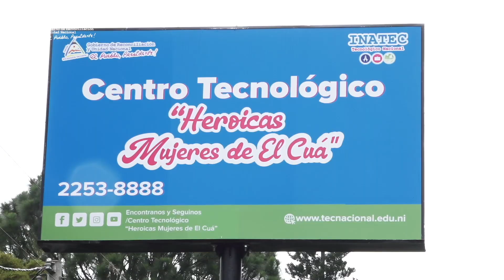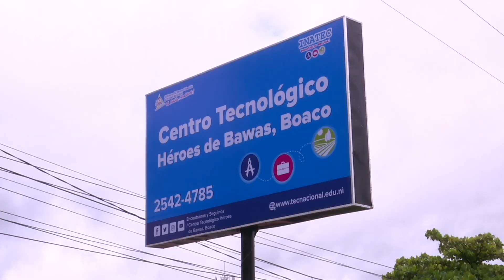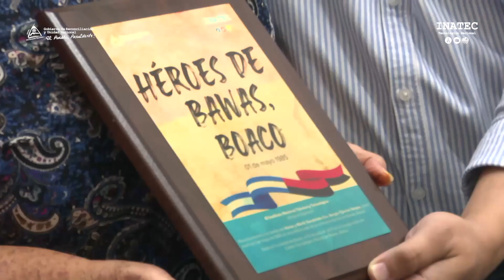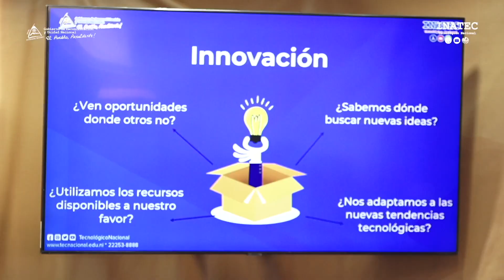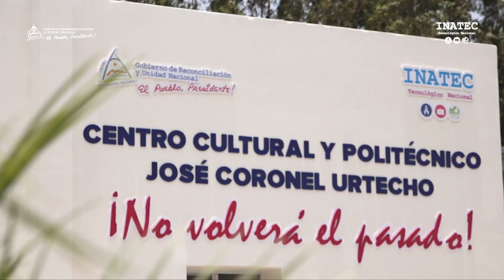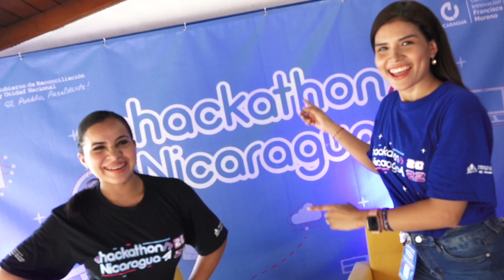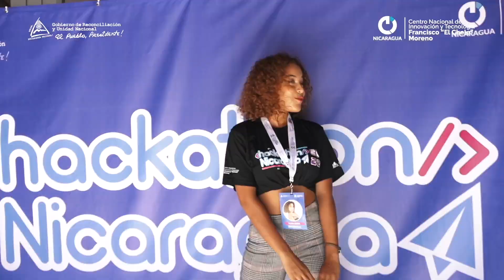Informativo Tecnológico Julio 2023